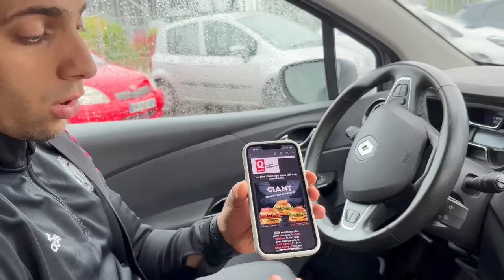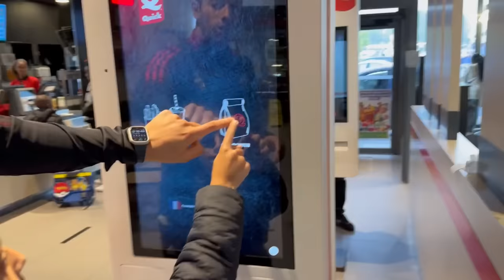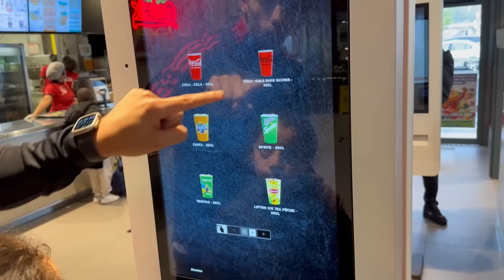ON TEST TOUTE LA NOUVELLE CARTE QUICK 😍🔥 ( c'est incroyable)🍔